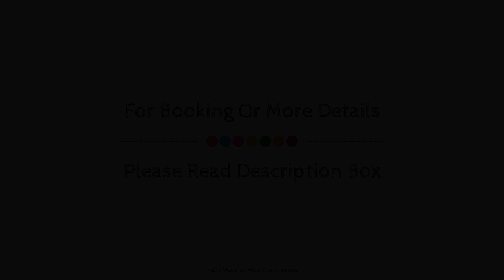Bellevue Suites, Crete Island, Greece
About Property:
Located in Agios Nikolaos, Agios Nikolaos Bellevue Apartments is a perfect starting point from which to explore Crete Island. The property offers guests a range of services and amenities designed to provide comfort and convenience. Service-minded staff will welcome and guide you at Agios Nikolaos Bellevue Apartments. Guestrooms are designed to provide an optimal level of comfort with welcoming decor and some offering convenient amenities like cleaning products, clothes rack, linens, sofa, towels. The property offers various recreational opportunities. Friendly staff, great facilities, and close proximity to all that Crete Island has to offer are three great reasons you should stay at Agios Nikolaos Bellevue Apartments.
Searching For
1. Bellevue Suites - Crete Island
2. Bellevue Suites - Crete Island Virtual Tour
3. Bellevue Suites - Crete Island Rooms
4. Bellevue Suites - Crete Island Amenities
5. Bellevue Suites - Crete Island Videos
6. Bellevue Suites - Crete Island Offers
7. Bellevue Suites - Crete Island Deals
Audio Credit:
Track Title: Reasons To Hope
Artist: Reed Mathis